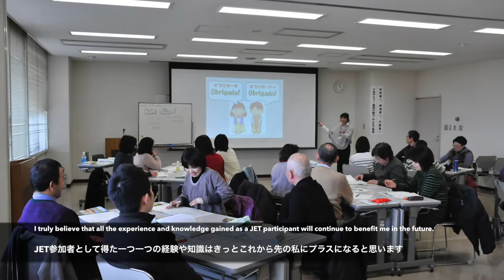JET Programme Arigato Campaign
This is the official Youtube channel of the JET Programme Arigato Campaign, hosted by CLAIR (Council of Local Authorities for International Relations).
こちらはJETプログラムの「JETありがとうキャンペーン」の公式Youtubeチャネルです。

Have you had exciting and unique experiences, met interesting people, and made new discoveries while on the JET Programme? Then you should consider participating in the JET Arigato Campaign! We will be accepting typed, voice, and video messages, as well as photos, to commemorate the Programme's 30th anniversary and say thank you to members of schools, local communities, and the JET community itself. Members of your community are welcome to participate!

About the JET Programme:
The Japan Exchange and Teaching (JET) Programme is administered through the collaboration of Japan’s local
government authorities, the Ministry of Internal Affairs and Communications (MIC), the Ministry of Foreign Affairs (MOFA), the
Ministry of Education, Culture, Sports, Science and Technology (MEXT), and the Council of Local Authorities for International
Relations (CLAIR).
Aiming primarily to promote grass-roots internationalisation at the local level, the JET Programme invites young, college-educated
individuals from around the world to participate in international exchange work and be involved in foreign language
education at Japan’s local government offices, boards of education, and schools.
The JET Programme has grown significantly over its 30 year history, with the number of participating countries growing from
four to forty-three, and the number of participants from 848 to 4,786. Since its establishment, over 62,000 people from 65
countries have participated in the JET Programme, creating one of the largest international alumni networks in the world.